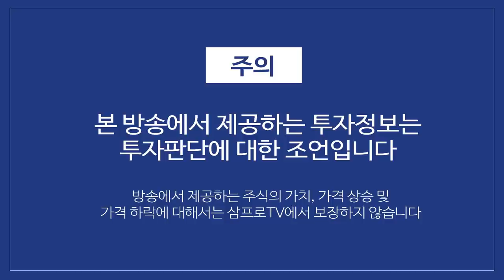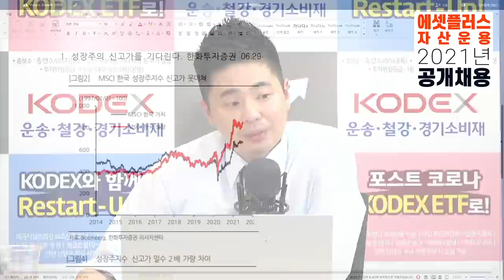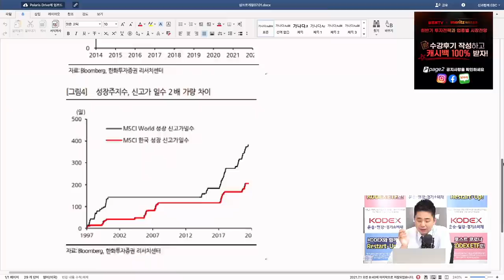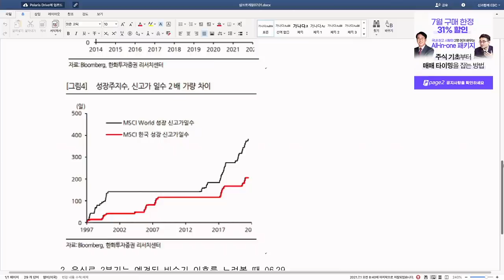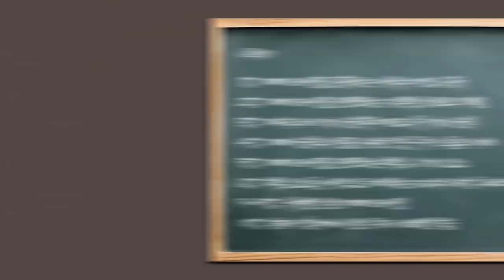[아침 증시] 게임주의 강세.. 오늘은 코스닥의 날? f.유안타증권 박현상 차장